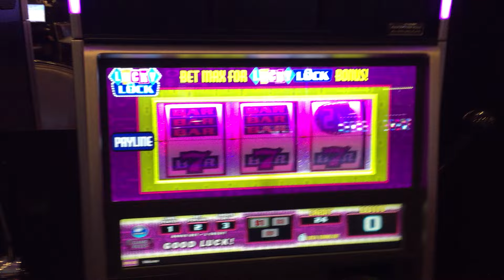IGT Lucky Lock Slot: Lucky Lock Bonus